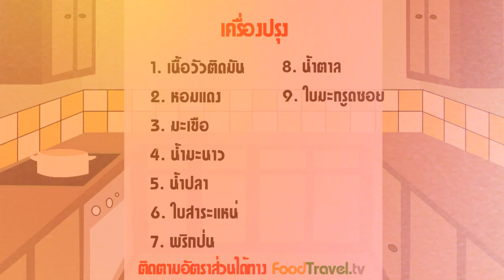พล่าเนื้อมะเขืออ่อน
อีกหนึ่งเมนูยำที่ชนะใจคนชอบทานเนื้อสัตว์ที่กึ่งดิบกึ่งสุกเล็กน้อย รสชาติไม่ต้องพูดถึง นอกจากนี้ยังมีสมุนไพรต่างๆ สำหรับคนรักสุขภาพทุกท่านอย่างที่แทบจะไม่ทำให้อ้วนเลย จะทานกับข้าวสวย หรือ ใส่ผักเยอะๆ แล้วทานเหมือนสลัดเลย ก็อร่อยไม่เบา

วัตถุดิบพล่าเนื้อมะเขืออ่อน

เวลาในการทำ : 5-10 นาที

1. เนื้อวัว 300 กรัม 1 ชิ้น หนา 1 นิ้ว หมัก 3 เกลอ ด้วยก็ได้นะครับ
2. มะเขือเปราะ 2-3 ลูกอ่อนๆ
3. ใบมะกรูด 2 ใบ
4. หอมแดงไทย 3 หัว
5. ใบสะระแหน่ 10 ใบ
6. น้ำปลา 3 ช้อนโต๊ะ
7. น้ำตาล 3 ช้อนโต๊ะ
8. น้ำมะนาว 1 1/2 ช้อนโต๊ะ
9. พริกป่น 1 ช้อนโต๊ะ

ชามผสม

วิธีทำพล่าเนื้อมะเขืออ่อน

1. ย่างเนื้อวัวด้วยไฟแรง ไม่ต้องพริกบ่อย ด้านละ 40 วินาที หรือตามความสุกของเนื้อที่ต้องการ แล้วพักไว้ให้เย็น
2. ผสมน้ำยำ ด้วยน้ำตาล น้ำปลา น้ำมะนาว แลพริกป่น คนแล้วทิ้งไว้ให้น้ำตาลละลาย
3. เตรียมส่วนผสมทั้งหมดให้พร้อม หั่นเนื้อพอดีคำ ซอย ใบมะกรูด หอมแดง  มะเขือเปราะ จากนั้นนำน้ำยำที่ผสมไว้มาคลุกเคล้าให้เข้ากัน ตักใส่จาน โรยด้วยใบสะระแหน่และใบมะกรูดซอย ตักใส่จาน